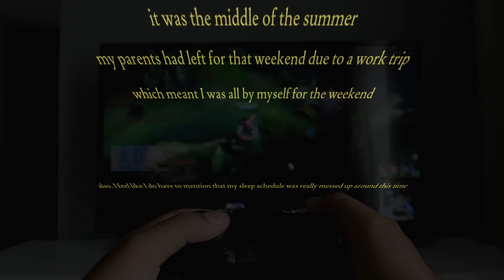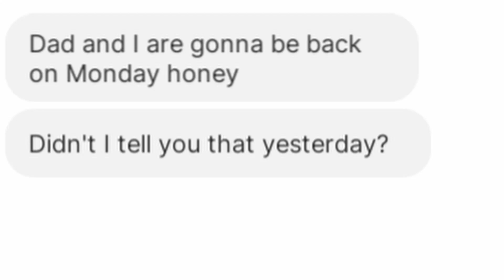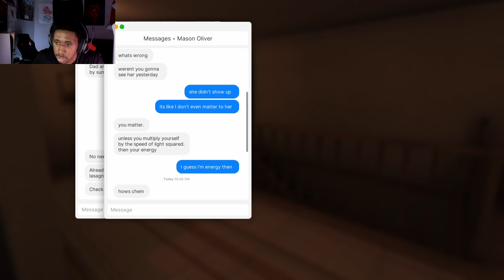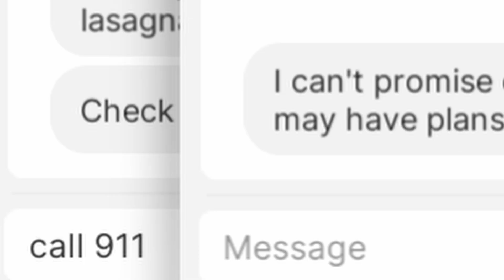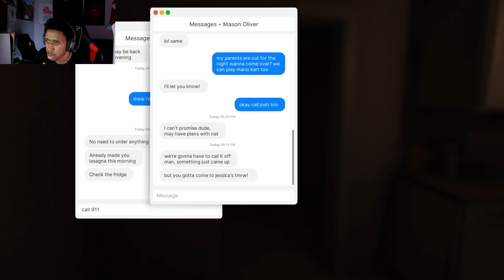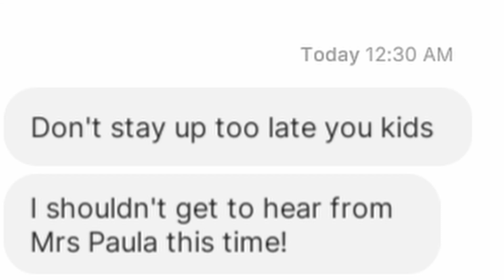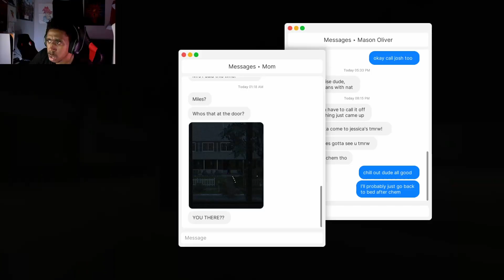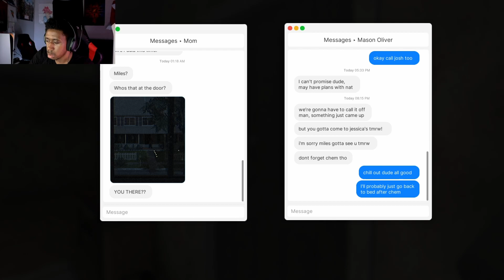NOT STAYING HOME ALONE AFTER THIS !!(Fears toFathom)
This Game alone Almost Made me Cry one of the Craziest reactions ive had!